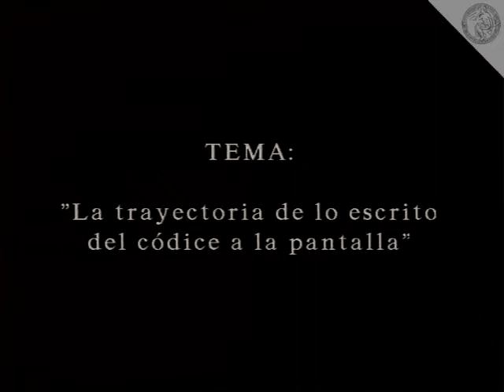II Jornadas De Investigación - Roger Chartier (1995)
II Jornadas de Investigación de la Facultad de Psicología

Conferencia:
"La trayectoria de lo escrito del códice a la pantalla"

Roger Chartier

6 y 7 de diciembre de 1995